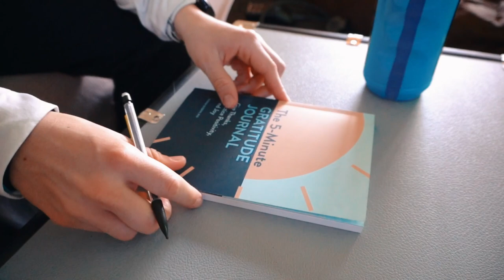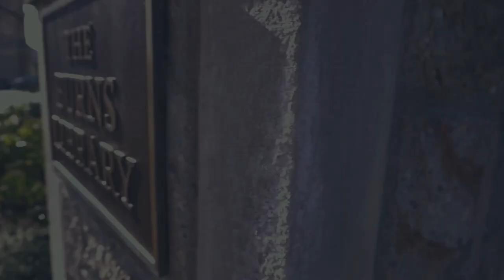BOSTON COLLEGE GAME DAY EPISODE 1 | BC WOMEN'S LACROSSE VS.DUKE | RED BANDANNA GAME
BACK AND BETTER THAN EVER! Welcome to my game day series for Boston College women’s lacrosse 2021 spring season. During this series I will show BTS of what my team does to prepare for our games! This video is special as our school and program honors the life of Welles Crowther while we play DUKE. BIG TEAM WIN AND NEXT UP IS VIRGINIA TECH!

equipment
MUSIC IN MY VIDEO
EPIDEMIC SOUNDS